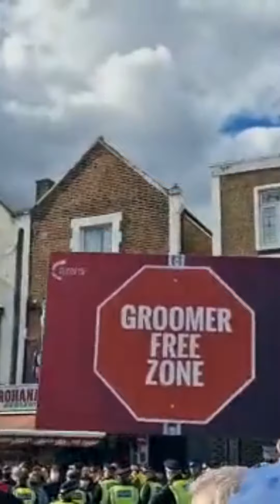Protest at Honor Oak Pub in London UK